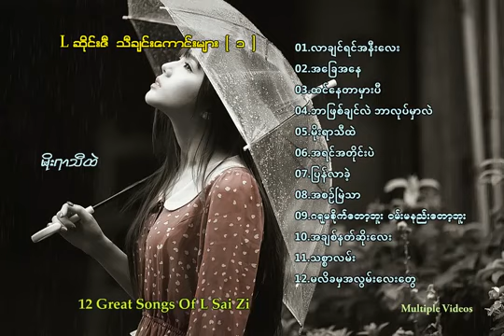Lဆိုင္းဇီ ၁☺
Credit for owner